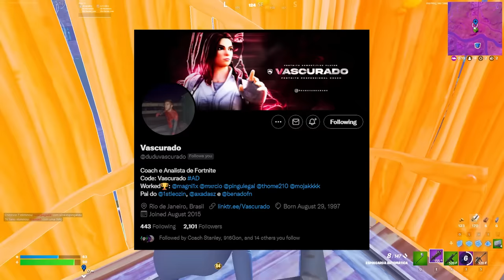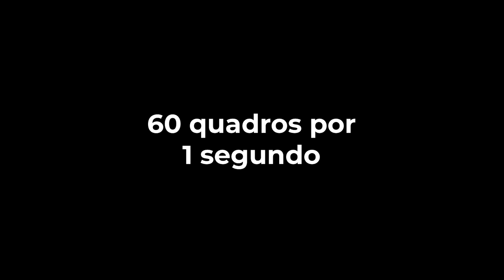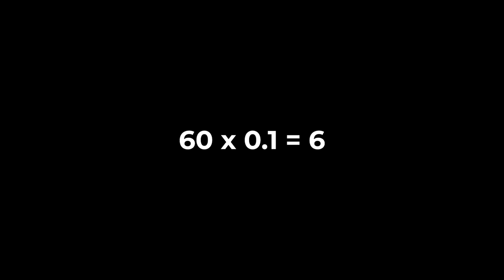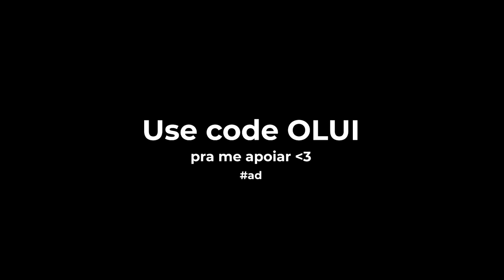Contratei um COACH pra me ajudar na Solo Cash Cup 🤑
Nesse vídeo o Lui vai receber coach do Vascurado durante a Solo Cash Cup do dia 12 de Setembro!

Meu PC:
Processador i7 9700k:
Placa-mãe Z390UD:
Memória RAM G.Skill Trident Z RGB 2x8GB 3200mhz:
Placa de Vídeo RTX 2060 6GB Gigabyte:
Cooler H115i Elite Capellix:
SSD Sandisk Plus 120GB:
SSD Kingston A400 240GB:
HDD Western Digital 1TB:
Gabinete Lian Li 205 Mesh:
Fonte Corsair CX650 80 Plus Bronze:

Periféricos:
Mouse G Pro Wireless: